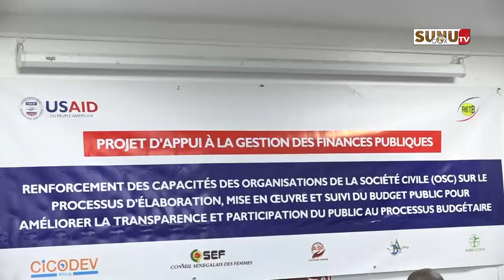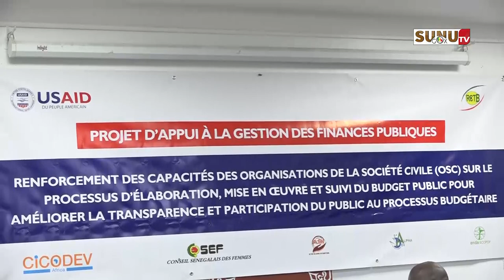Transparence budgétaire : Enda ECOPOP renforce les capacités des organisations de la société civile